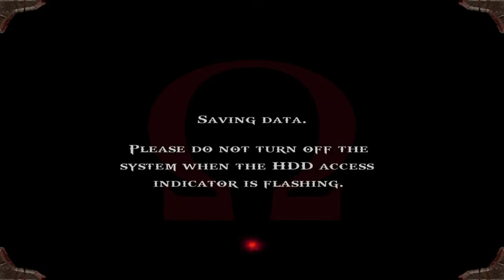God of War HD (PS3) - 12 - The Challenge of Poseidon (Playthrough Complete)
God of War is an action-adventure game developed by Santa Monica Studio and published by Sony Computer Entertainment. First released on March 22, 2005, for the PlayStation 2 console, it is the first installment in the series of the same name and the third chronologically. (Wikipedia)

GAME
Name: God of War HD (2009)
Platform: Sony PS3 (PS4 via PS Now)
Developer: Santa Monica Studio
Publisher: Sony Computer Entertainment

SESSION
Player: Marc
Description: The Challenge of Poseidon (Playthrough Complete)

RECORDING
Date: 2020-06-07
Output: HDMI
Resolution: 1080p30 (no scanlines, no scaler)
Sound: Stereo